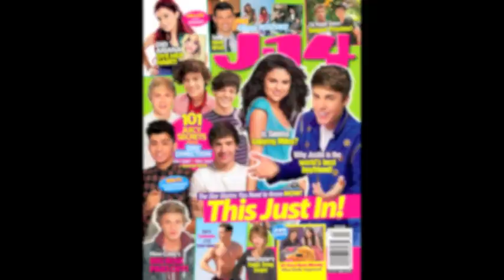J-14 Exclusive: Big Time Rush's Favorite Dance Moves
At the 25th annual Nickelodeon Kids' Choice Awards orange carpet on March 31, 2012, J-14 magazine got Big Time Rush's Kendall Schmidt, Logan Henderson, and Carlos Pena to show us their favorite dance moves!